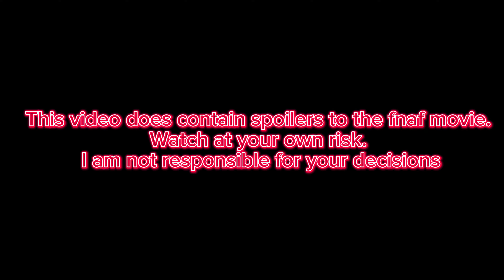FIVE NIGHTS AT FREDDY’S (was it worth the 8 year wait)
Just watch the video for my full review and speculation on the movie and its sequel.

TAGS to make this video go viral.

(I know it’s stupid, but I’ve been pretty slacking lately)